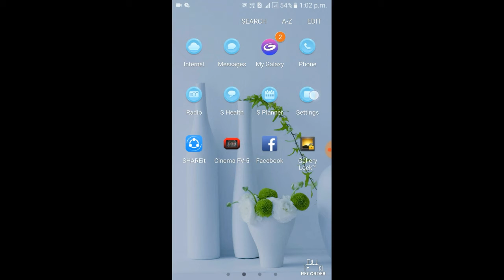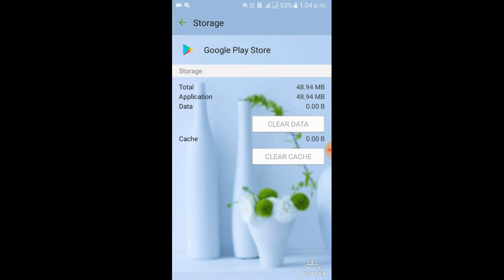Unfortunately ,app has stopped.all application!!!fix how to solved problem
All application stopped problem solved